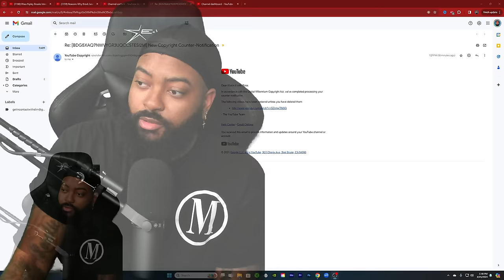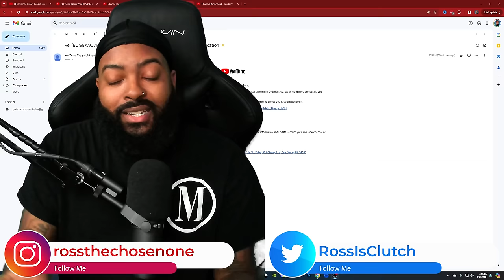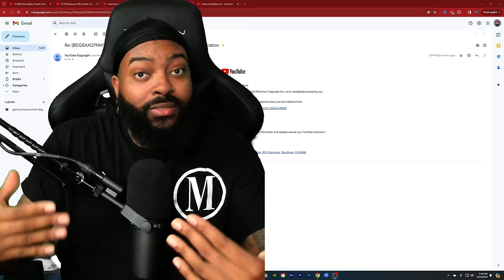YOUTUBE REMOVED THE COPYRIGHT STRIKE OFF MY CHANNEL